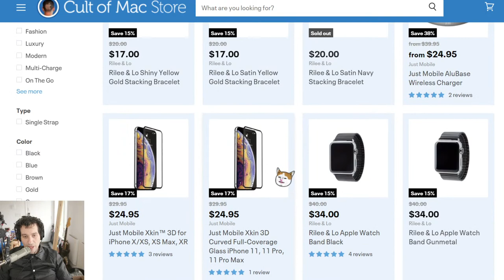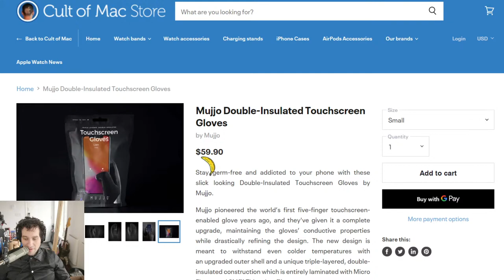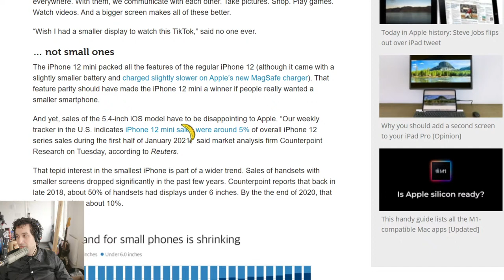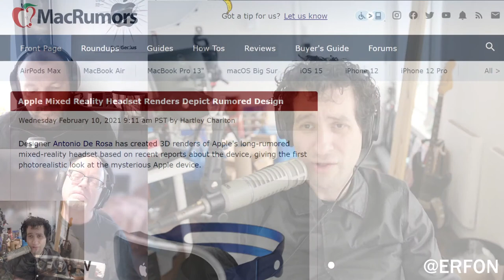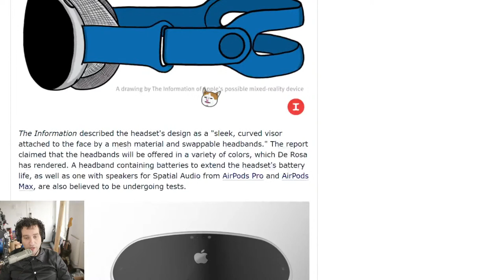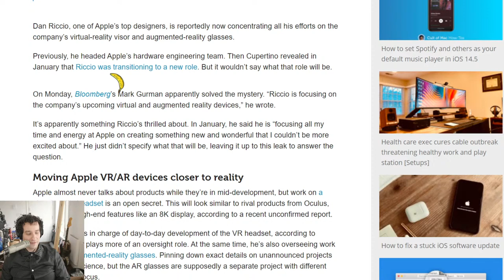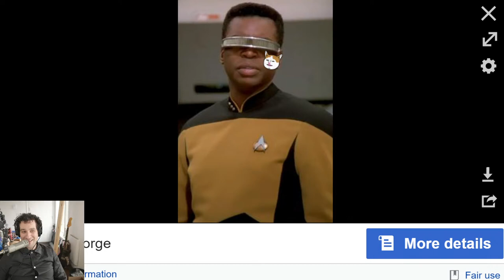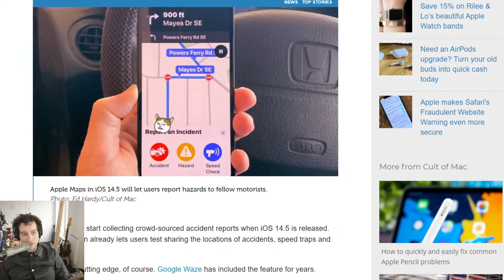Apple's VR headset will do FAR MORE than we've been told...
This week:

☑️ Aple's mysterious mixed reality headset is about way more than just games
☑️ There should never be another iPhone mini
☑️ Apple Maps will let drivers report accidents, speed traps and other hazards
☑️ How to set Spotify and others as your default music player in iOS 14.5
☑️Tim Cook Featured on Outside Magazine Cover, he's a rugged outdoorsman!